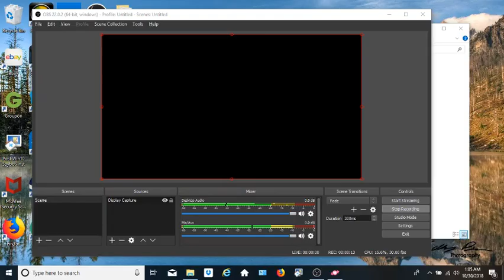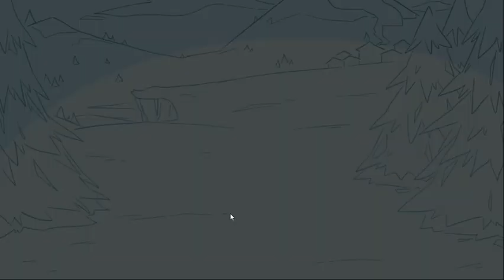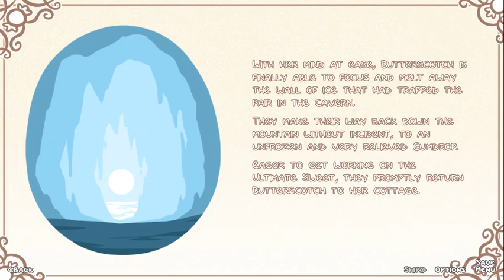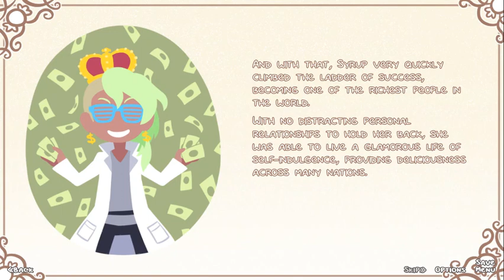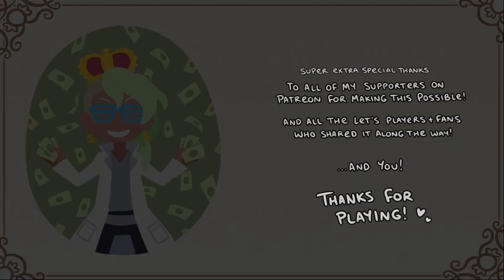Syrup And The Ultimate Sweet Part 2 - WHAT TRANSFORMATION SPELL ARE YOU TALKING ABOUT!?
This is another fun story, told in a Visual Novel style rather than the Treat's series' RPG maker style, by the same maker, NomNomNami. These games are all free on itch.io btw. This game is about magic and candy. What's not to love!? Shut up and stop reading this already,  it's good stuff (except towards the end where i got tired but determined to get the last few endings)